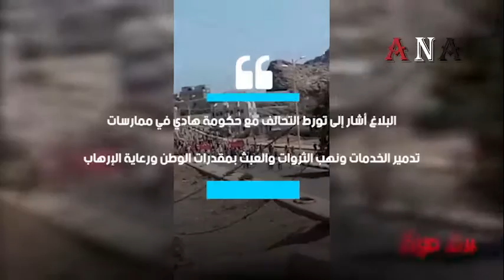اللجنة التحضيرية لـ"ثورة الغضب" تُقر مرحلة ثانية من التصعيد بعدن